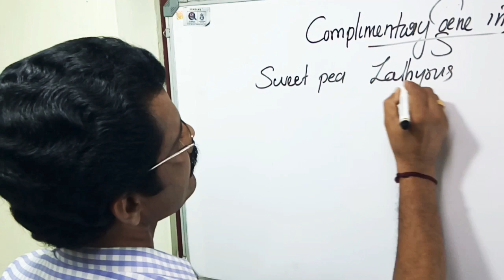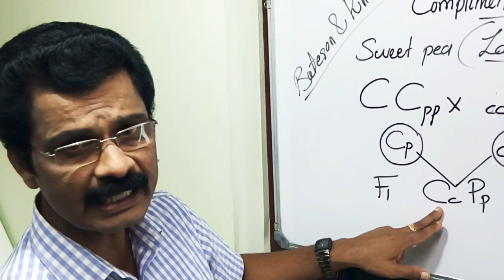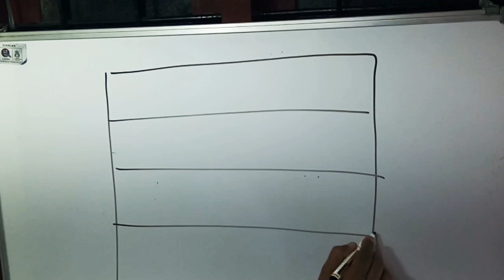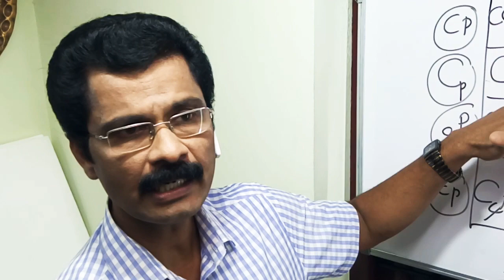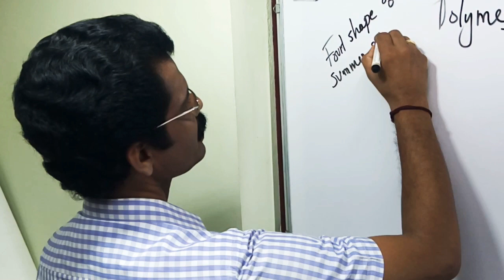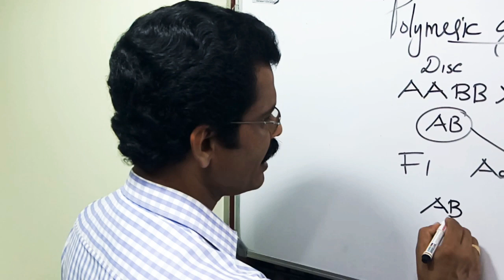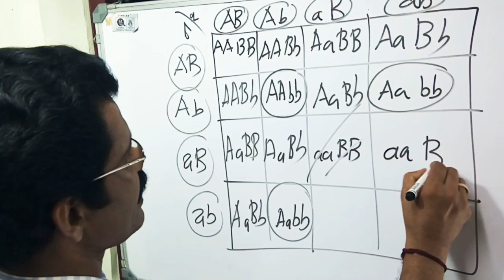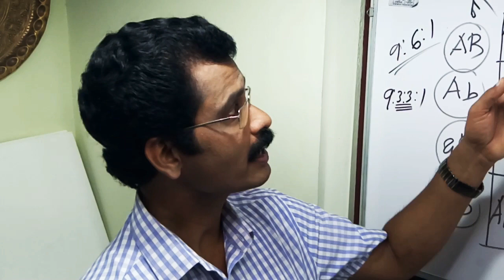Tutorial for 5th sem students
Genetics 6